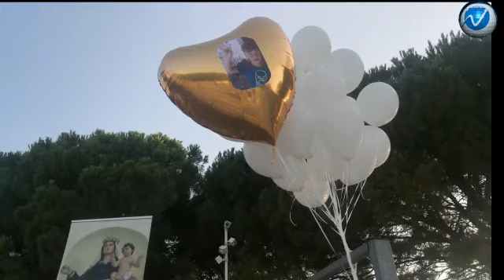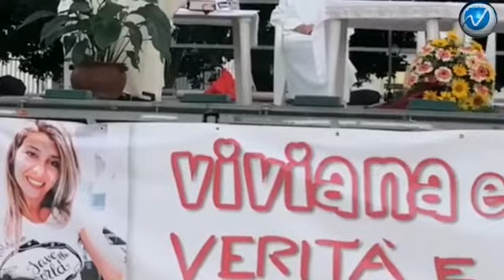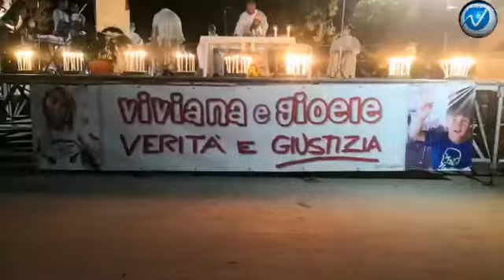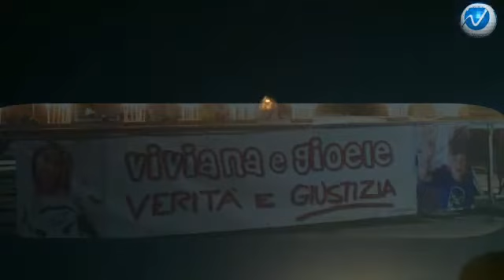Fiaccolata per Viviana e Gioele, Daniele Mondello: "Voglio giustizia"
Una fiaccolata e una messa in memoria di Viviana e Gioele nel primo anniversario della loro scomparsa, nella piazza del Comune di Venetico. Daniele Mondello, papà di Gioele e marito di Viviana, non crede all’ipotesi del suicidio della moglie che prima del gesto estremo, secondo la ricostruzione della Procura che ha chiesto l’archiviazione del caso, avrebbe anche ucciso il loro bambino di quattro anni. “Questa sera siamo qui per dire che vogliamo verità e giustizia perché quello che ha detto la Procura per noi non esiste”, ha spiegato Daniele Mondello rivolgendosi alle persone presenti alla Villa comunale.